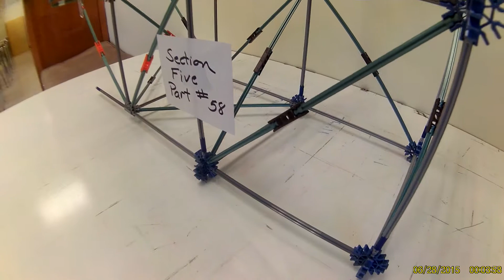Mega Coaster Section Five Part #58